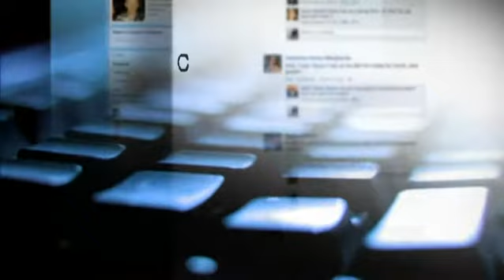Is new bill a 'snooper's charter'?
The Communications Data Bill looks likely to be reworked after the Deputy Prime Minister Nick Clegg called it a 'snooper's charter' and told the Home Secretary to 'go back to the drawing board.' .